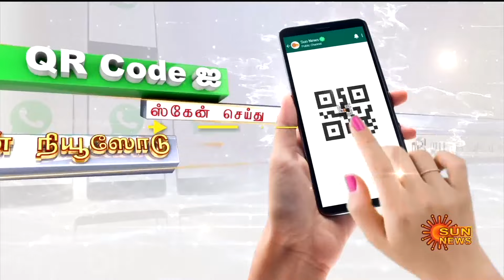Headlines Now | Morning 9 AM | 10-08-2024 | Sun News | Tamil News Today | Latest News